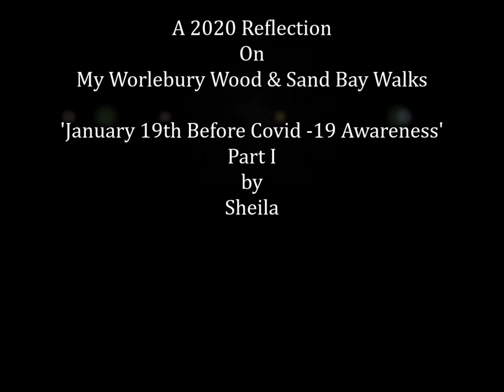2020 Reflections On My Wood and Sand Bay Walks, Part I, Jan 19th 2020 'Worlebury Woods' by Sheila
Hello folks and welcome to 2021 xx Well what a year 2020 has been---I have decided to go back in time to January 2020 --a time when we were not really worried about this new Virus Covid-19 I decided to concentrate on 2 areas that I have walked but not yet published or shared many of these videos are really reflective visual diaries so some editing will have happened I walk these local areas frequently and especially in 2020 when were told to stay in our own areas for walking etc...Worlebury Hillfort & Woods and the Sand bay areas over the past 10 years have been the places where I have wanted to explore and share and reflect in all weathers, all seasons and times of the day I have of course travelled to many places all over the UK in the past 10 years BUT decided to concentrate on 2 particular areas for this look back in time the woods, the hillfort and Sand Bay with Middle Hope, St Thomas Point --the Priory .Now familiar places. So this is just the start as I progress back in time--a period of at least 10 years I am particularly keen to share the wood and hillfort videos because the woods are under threat and therefore I will also be recording into the future to monitor the situation of this Hillfort and its wooded environment---Capturing images as the area is cleared, chopped, axed, stacked, in the name of archaeology to expose the fort and its features---hopefully with rising tides the motive for this clearing action is not part of a hidden agenda for building, business or profit ...
After 10 years of videoing the tracks and pathways will become familiar landmarks and with increasingly familiar features but with obvious changes with the seasons, the weather and awareness of World events .